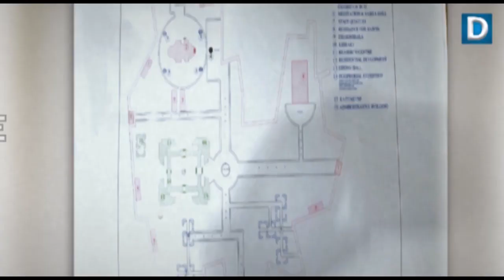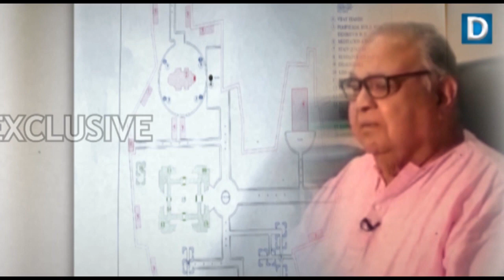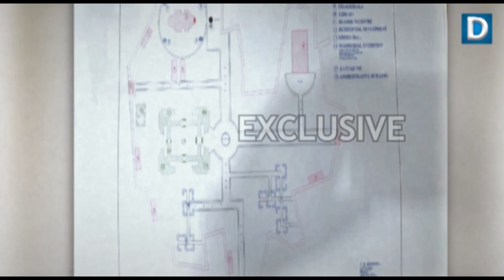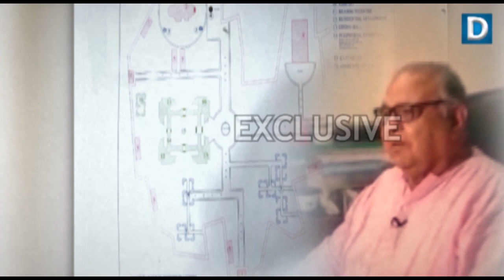Ram Mandir Exclusive Visuals: All you need to know about Ram Mandir design in Ayodhya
अयोध्‍या केस पर सुप्रीम कोर्ट के फैसले के बाद राम मंदिर निर्माण का रास्‍ता साफ हो गया है। अब अयोध्‍या के कारसेवक पुरम में राम मंदिर बनाने की प्रक्रिया तेज हो गई है। राम मंदिर को बनने में दो से तीन साल का वक्‍त लगेगा। इस मंदिर का नक्‍शा बनाया है गुजरात के प्रसिद्ध वास्‍तुकार चंद्रकांत सोमपुरा ने। राम मंदिर में संगमरमर की चौखटों के बीच चंदन की लकड़ी से बने 24 द्वार होंगे.